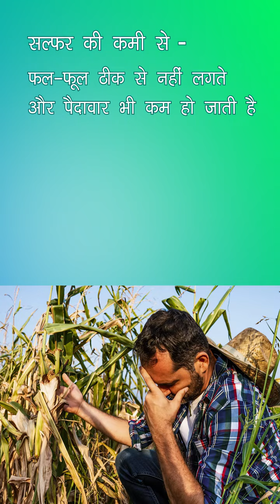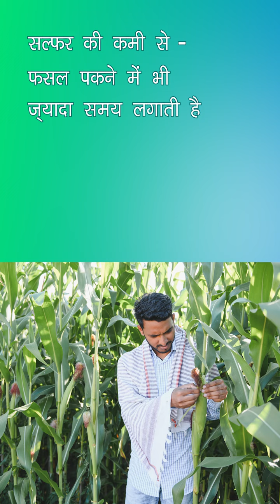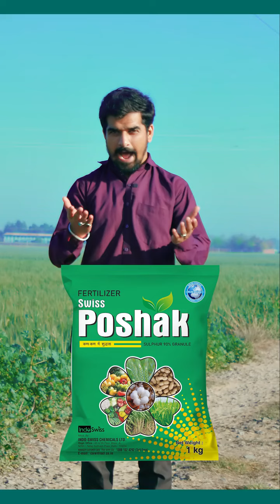Indo-Swiss Chemicals Presented By Poshak 90% Granular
✍️आइये जानते हैं कैसे एक सल्फर फसल की कई जरूरतों को पूरा करता है यह फसल को समय से पकने में मदत करता है तिलहनी फसल में तेल की मात्रा को बढ़ाता है नाइट्रोजन की उपलब्धि भरपूर मात्रा में कराता हैSwissPoshakSulphur 90% Gr# खुशहाली के रंग Indo-Swiss के संग#FarmersFirstChoice#Indo-SwissChemicalsLtdकासच्चासाथीDeficiencyOfSulphur👌